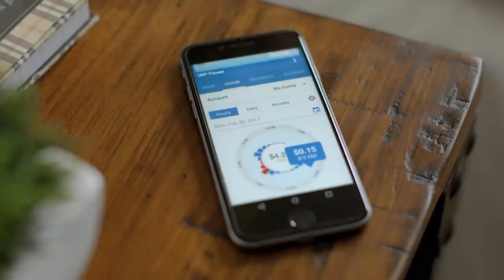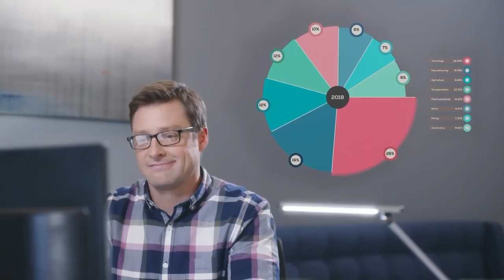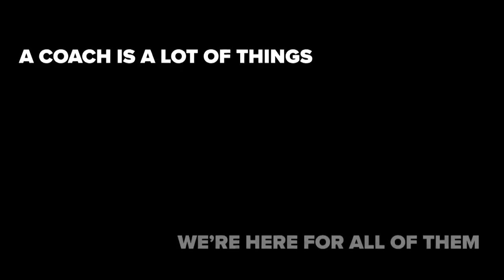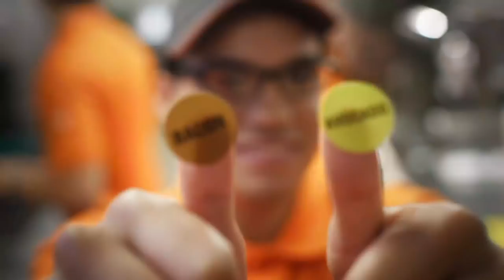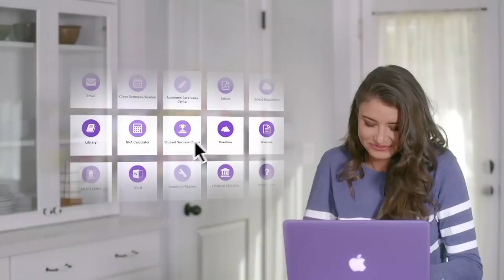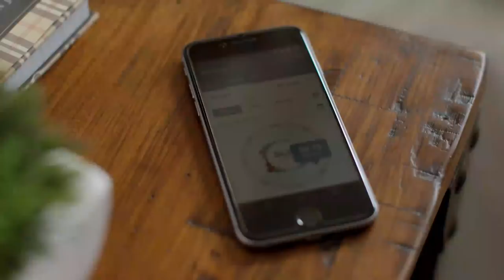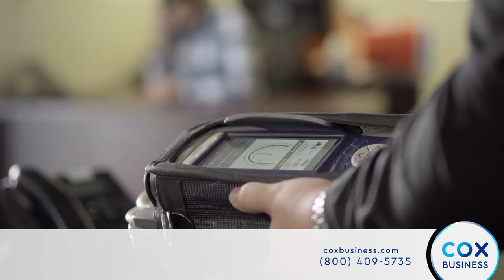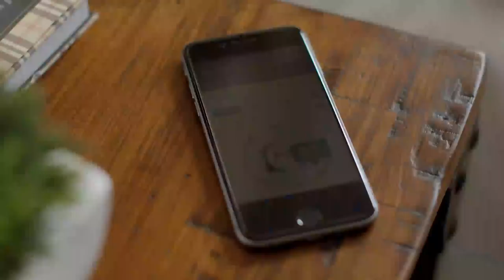GCU Men's Basketball vs Kansas City February 13, 2020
GCU Men's Basketball hosts Kansas City on February 13, 2020 at 7pm at GCU Arena. Pregame coverage begins at 6:30pm.